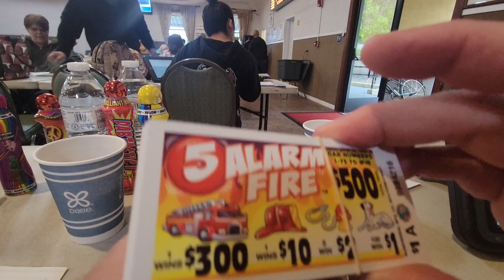People crazy about this pull tabs! Let's try!